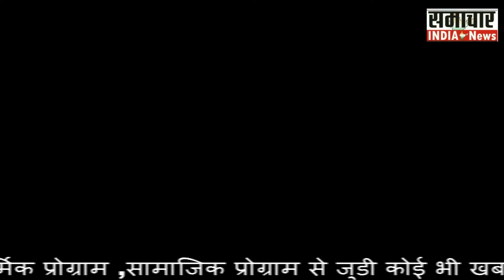सुरत के उन पाटिया क्षेत्र में अपहरण की हुई बच्ची मिलने पर परिजनों में उठी ख़ुशी की लहर ...